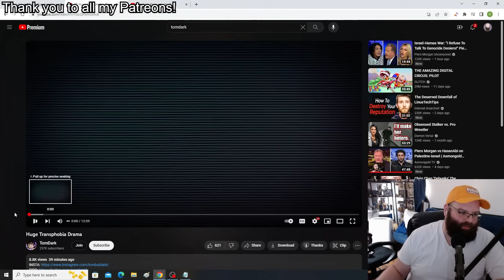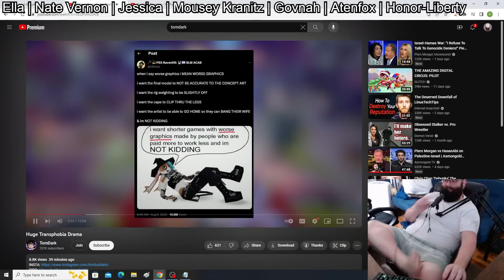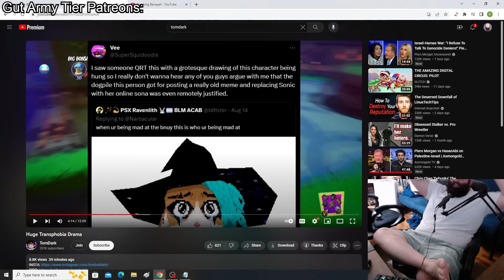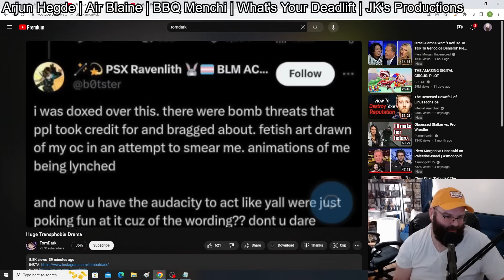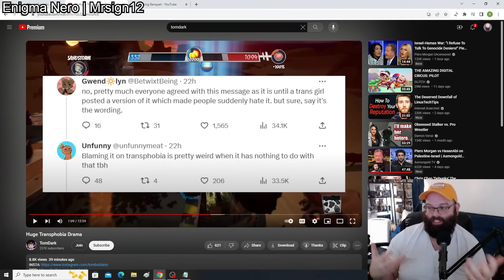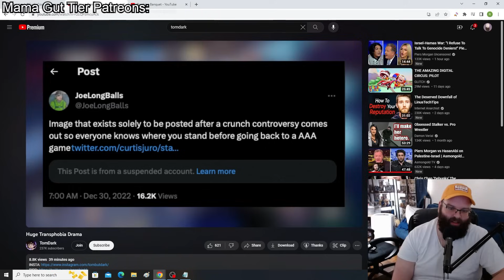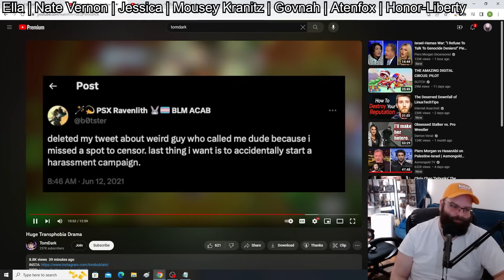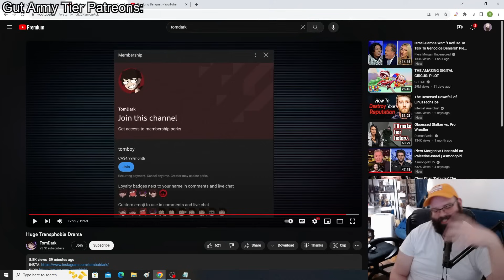Huge Transphobia Drama | Papa Gut Reacts